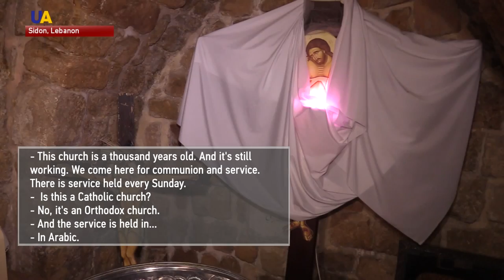Ukrainians Participate In Beirut Marathon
Four veterans of the war in eastern Ukraine have travelled to Lebanon to take part in the Beirut marathon.